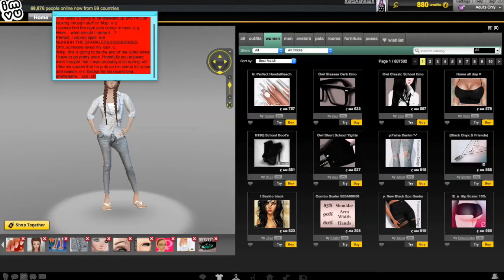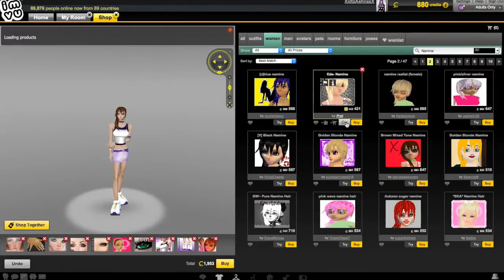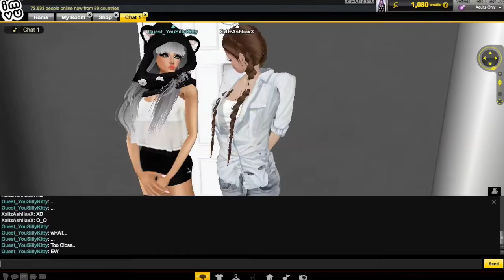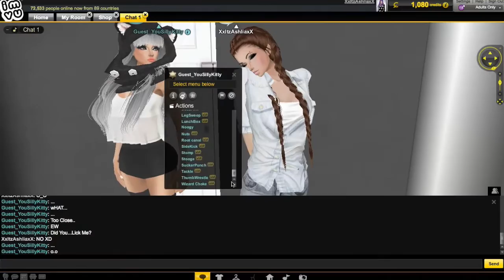Let's Play; Imvu! 1; Cosplaying